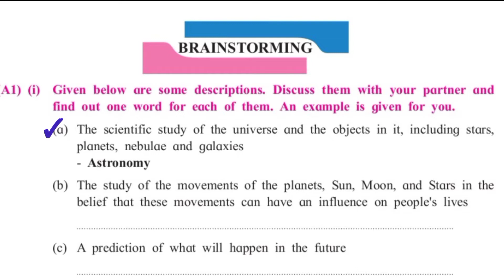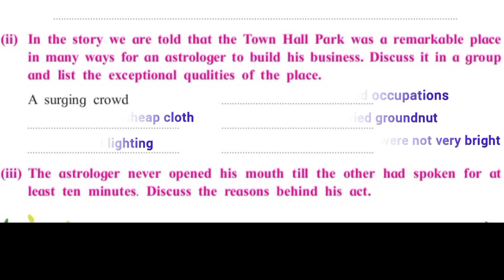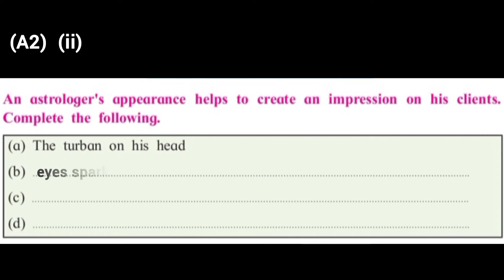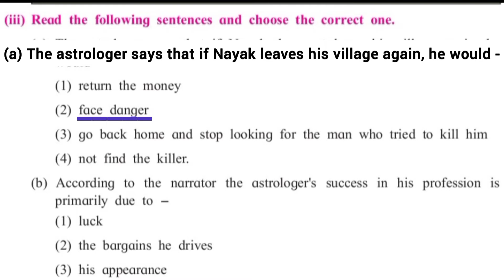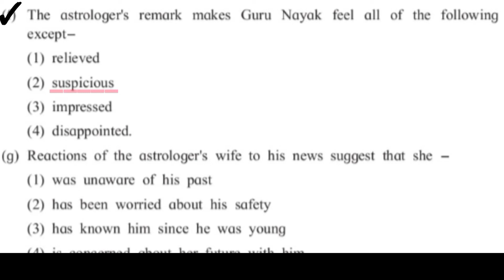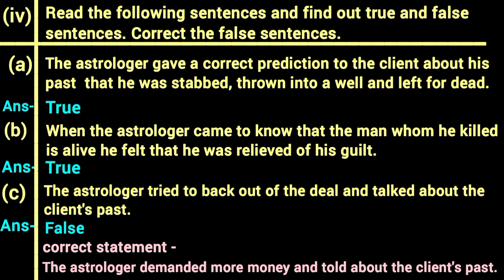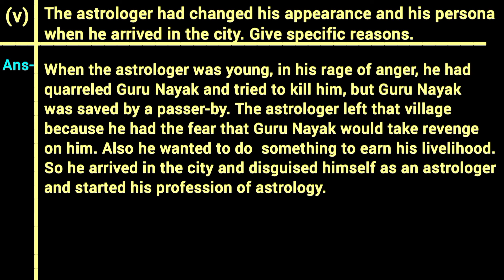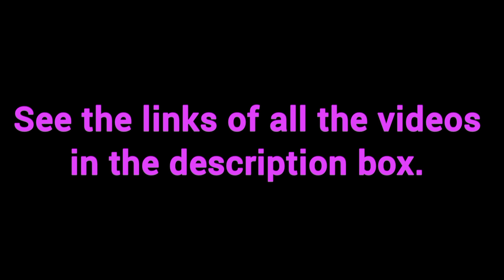12th English| Brainstorming | An Astrologer's Day (Expl.in Eng+मराठी)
*12th std. English*
  🔷 *Study all in one* 🔷
 🔴 *Prose,Poetry, Novel,Writing Skill, Grammar 🔴*

 *(Presentation in Eng+Marathi)*

 *_Poetry Section_*
2.1- Song of the Open Road

 *_Novel Section_*
 4.1- History of Novel -Part 1
🔶Origin of novel
🔶Meaning of novel

History of Novel -Part 2

🟣 4.2 To Sir , With Love
🔷Summary
🔷Theme

 🟣4.3 Around the World in Eighty Days

🟣 4.4 The Sign of Four(Part-1)
🔷Outline of the novel
🔷Theme of the novel

 🟣The Sign of Four(Part -2)
🔷Plot of the novel

*Writing skill_* ⭕ (Expl.in Eng+Marathi)